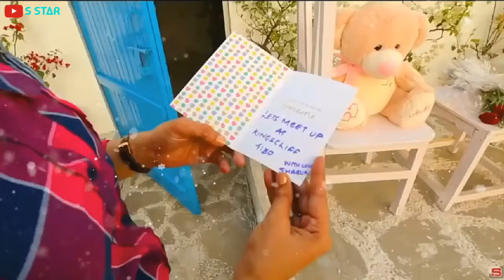New Romantic whatsapp status video 💙💚💛💜 | Love | s star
S STAR creation
WhatsApp Status
New Love Status
Do Dil Mil Rahe Hai cover song
Do Dil Mil Rahe Hai full video song
Do Dil Mil Rahe Hai WhatsApp Status Video
Do Dil Mil Rahe Hai status
Do Dil Mil Rahe Hai love status
flying Kiss video
flying Kiss status
I love u status
Love proposal
Tera Hoke Rahun status
Tera Hoke Rahun video
bahen hogi Teri
Tera Hoke Rahun Female Virsion
female cover Tera Hoke Rahun  Album
Bangali album
Bangali song
Baaghi 2 full movie
Baaghi 2 all video song
Tera Hoke Rahun song
Tera Hoke Rahu WhatsApp Status Video
30 Sec WhatsApp Status Video
30 Sec status
30 second heart touching status video status
new video  new video 2018
hate status
Romantic Love WhatsApp Status
Fanna cover song
Fanna WhatsApp Status
hai Jo Irade bata Du tumko status
dhadkane Jo Suna Du tumko status
Fanna full movei
Fanna movie video
chand sifarish WhatsApp Status
chaand sifarish status video
chaand sifarish full song
chand sifarish WhatsApp Status Video
Love Status
Romantic Status
Cute Status
Sad status
Very sad status
Bangla status
Bengoli Status
Telgu Status
Chaanf sifarish WhatsApp Status
New heart touching status
 New WhatsApp Status Status video
New status video 2018 status WhatsApp
 music Rahul Jain Tiger shrof
 Disha patani
 Jacqueline Fernandez Baaghi 2
 Baghi 2 Ek do teen full song
Student of the year 2 Student of the year trailer
New video Pehchan music
Sweet Status
Lovely status
Beautiful status
Famous status Heart touching video  New video 2018
Fanna status
Love Status For Girl
Love Status For boy
status for gf status for girlfriend
 ek do teen Jacqueline Fernandez